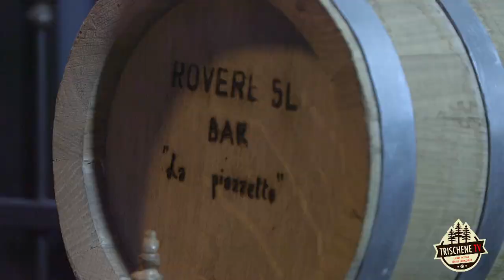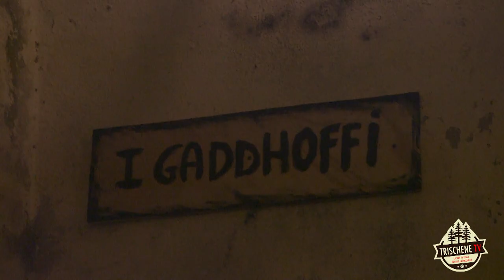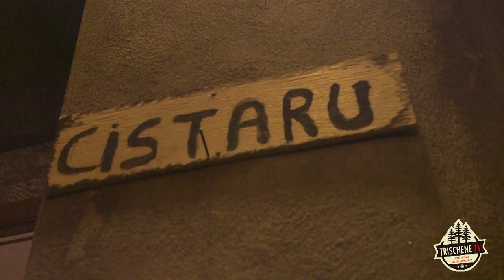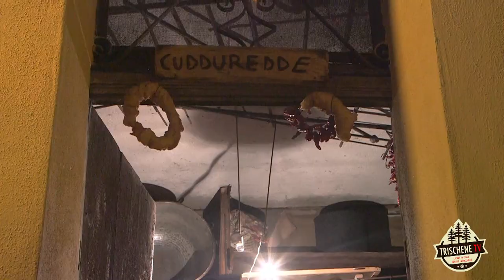TRISCHENE TV Presepe vivente a sorbo